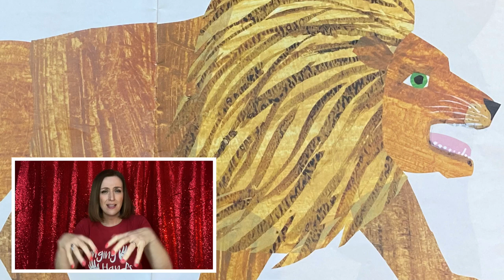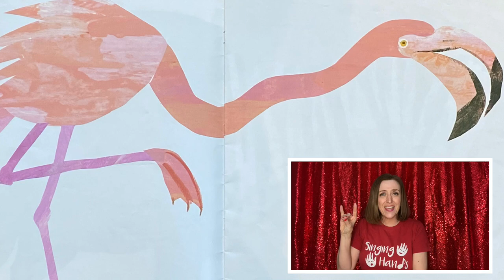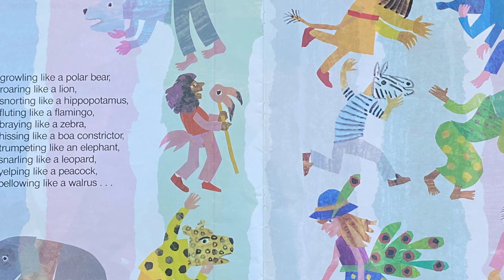Makaton Signed Story - POLAR BEAR, POLAR BEAR, WHAT DO YOU HEAR? - Singing Hands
Here's a lovely story by Bill Martin Jr and Eric Carle for our Makaton SignedStory for LockdownLearning this week. Learn all these different animals - why not try to make all the animal sounds too!
We have this in big and small book format - a must for every school, nursery and home!

- Makaton Signed Story Stories
- Makaton Songs for Children
- Makaton Songs for Adults
- Makaton Nursery Rhymes
- Makaton CarPark Karaoke
Happy signing!